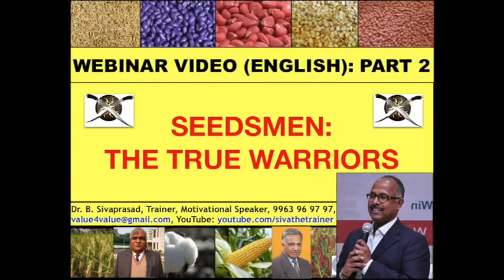"SEEDSMEN: THE TRUE WARRIORS-PART 2" By Dr B Sivaprasad. Are you a seedsman? Don't miss to watch it.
SEED is the most critical input for successful farming. Farmer is the one who feeds the world. If the farmer stops tilling, our plates would be empty, and the world would starve to death. Seedsman is the one who connects these two: The Seed & The farmer. In doing so, he makes tireless efforts and strives hard to help farmers sow the right seed at the right time so that the farmer could harvest most and earn more.

Seedsmen are the unsung heroes of Indian Agriculture. The time has come for the people and policymakers to understand the importance of seed and appreciate the good work being done by the seedsmen and their contribution to the success of India becoming self-reliant with resp[etc to its food grain requirements.

If you are a seedsman, this video is a must-watch for you. It could inspire you to the core and provide you with the info that could be of immense value in the present-day circumstances.

Please don't miss to watch it. Watch and share it with others who you think could be benefited from watching this video.